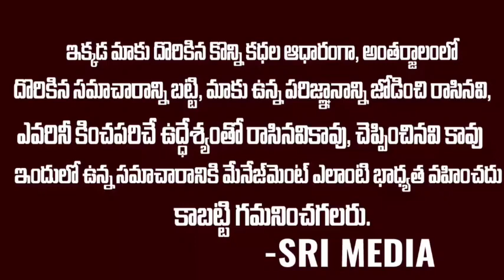మన పుట్టుక నుండి చావు వరకు డిసైడ్ చేసేది వాళ్లే..మళ్ళీ వాళ్ళ గురించి గొప్పగా మాట్లాడ్డం కూడానా..